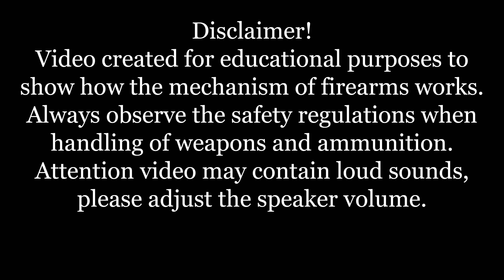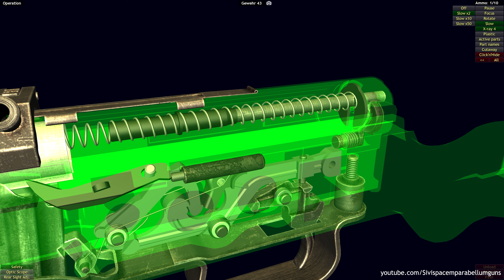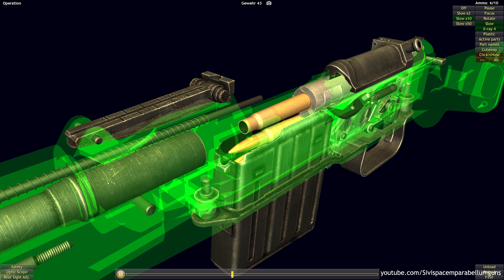How a Gewehr 43 works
The Gewehr 43 or Karabiner 43 (abbreviated G43, K43, Gew 43, Kar 43) is a 7.92×57mm Mauser caliber semi-automatic rifle developed by Germany. The design was based on that of the earlier G41(W), but incorporating an improved short-stroke piston gas system similar to that of the Soviet Tokarev SVT-40, and it incorporated innovative mass-production techniques.